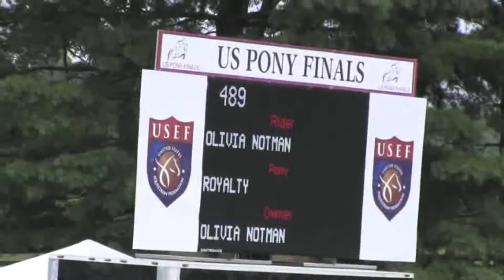USEF Pony Finals 2013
Pony Finals was great this year:) I'm so sad its over.
Marilyn was 8th in medium green model and 4th in the medium green under saddle out of 71 and she was 9th in the championship under saddle class she was absolutely perfect the entire week of pony finals. Remy was 28th over fences and 29th overall out of 100 large ponies he was absolutely perfect at pf as well:) I'm also glad I made it there this year. It was great seeing friends and just enjoying pony finals:) Its definitely my favorite horse show:).